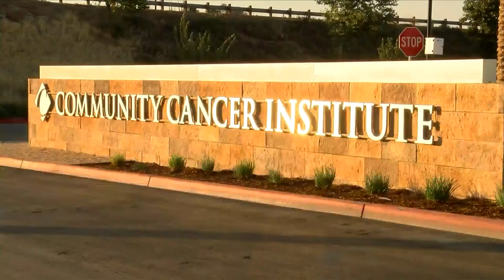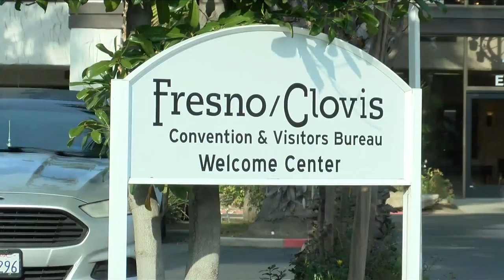Central Valley's first four-year medical school officially can take applications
It's a Central Valley first: California Health Sciences University in Clovis attained accreditation to start accepting applications for its College of Osteopathic Medicine. The area's first four-year medical school won't be able to accept applications until May 2019, but in the meantime staff will be recruiting for the school and area as a whole.

Up by Temperance and Alluvial avenues, the steel beams are up for CHSU's College of Osteopathic Medicine. This branch of medicine focuses on joints and muscles to improve health across the body.

CHSU -- which already has a College of Pharmacy -- was notified by the Commission on Osteopathic College Accreditation Friday of its new distinction.